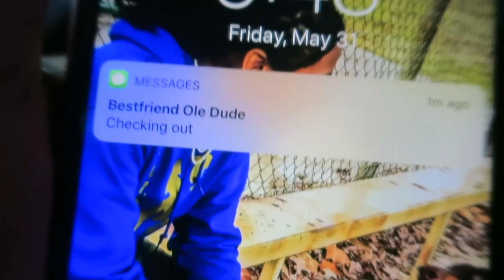LEFT MY BESTFRIEND BOYFRIEND AT WAL-MART! *MUST WATCH* Hilarious!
Snap:@MrGrindTime